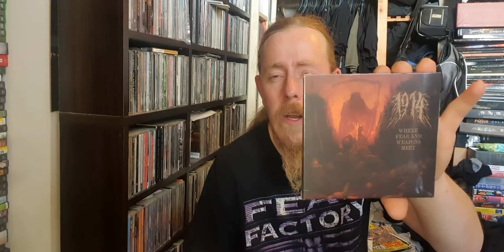Latest Haul 30th October 2021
My latest haul of Vinyl/Cd 30th October 2021